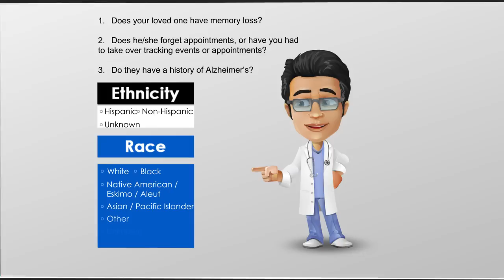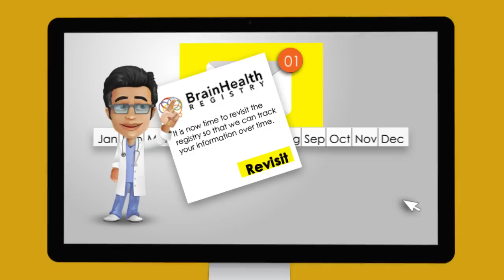Brain Health Registry - How It Works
Learn about the Brain Health Registry, how it works and why it's important.